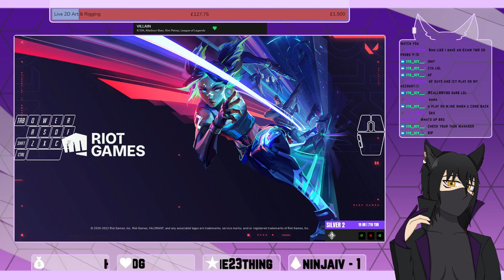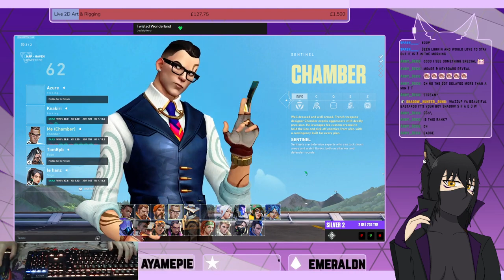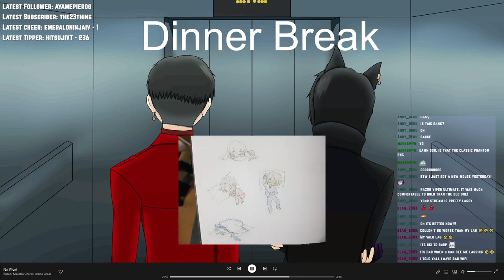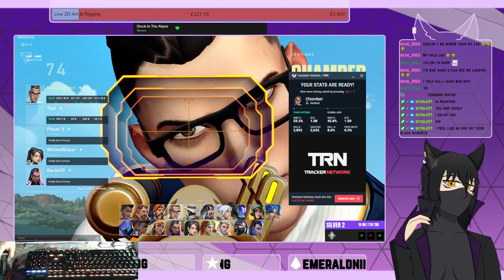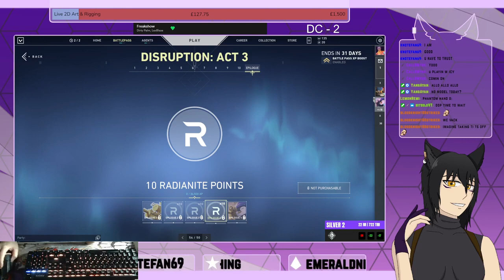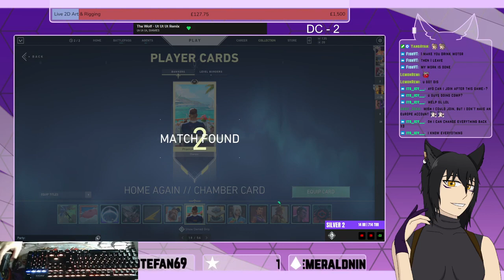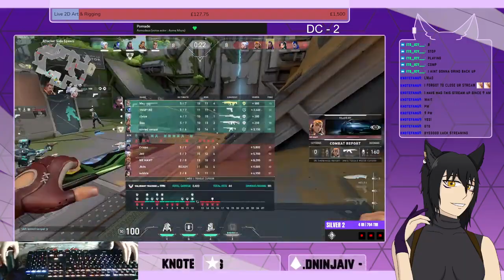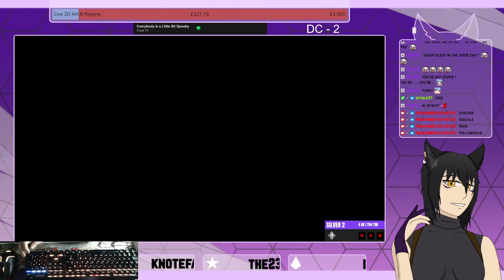I Just Can't Win Today | Valorant | ft. Bea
Livestreamed on OBS